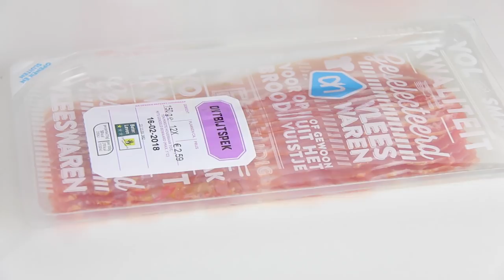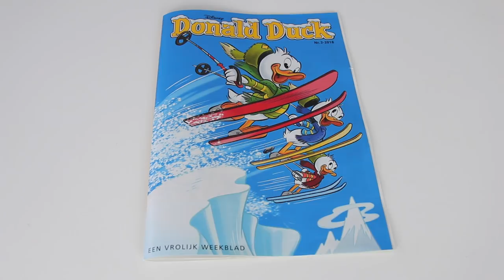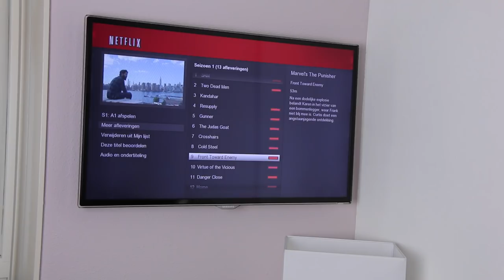A little peek into my personal life: my morning routine! | Sabrina Anijs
I wanted to share a bit of my personal life, instead of a makeup tutorial or review. Let me know if you want to see more videos like this.

xoxo Sabrina